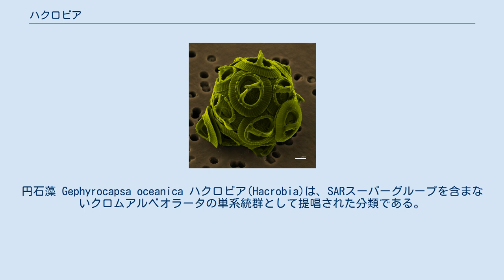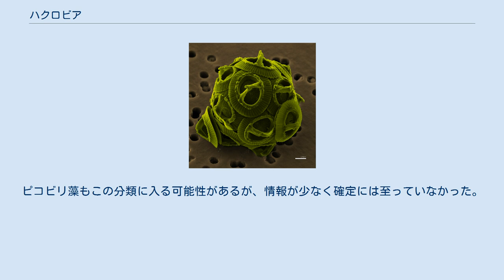ハクロビア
円石藻 Gephyrocapsa oceanica ハクロビア(Hacrobia)は、SARスーパーグループを含まないクロムアルベオラータの単系統群として提唱された分類である。
ただし、ハクロビアの単系統性については不明で、国際原生生物学会（ISOP）の2019年度の分類ではハクロビアは採用されていない。
なお"ha-"はハプト藻、"-cr-"はクリプト藻に由来し、"-bia"は生物を表す接尾辞である。
ハクロビアの他、CCTH (Cryptophyta, Centrohelida, Telonemia and Haptophyta)や"Eukaryomonadae"とも呼ばれる。
 過去にはストラメノパイル、ハプト藻、クリプト藻は、全てクロミスタに分類されていたが、その後ストラメノパイルは除外され、ハプト藻とクリプト藻は近い関係にあると考えられた（そして"Cryptophyta+Haptophyta"グループと総称されることもある）。
2009年の論文では、テロネマ門と中心粒太陽虫を、ハプト藻、クリプト藻と併せて新たな分類を形成することが提案された。
ピコビリ藻もこの分類に入る可能性があるが、情報が少なく確定には至っていなかった。